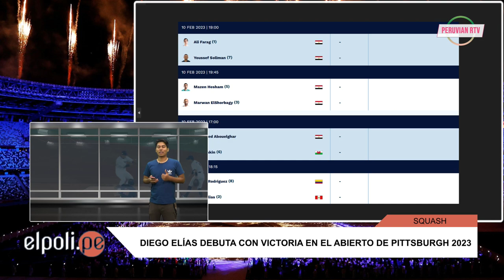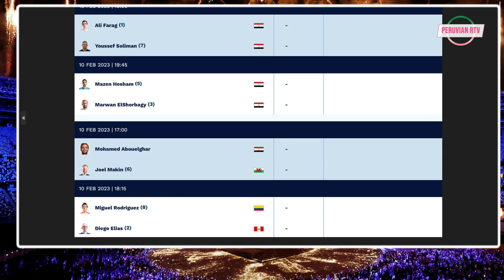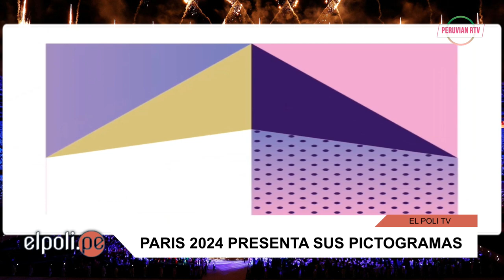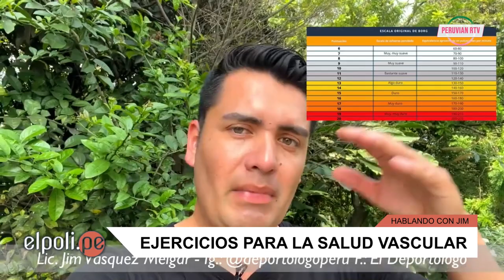ElPoliTV 📺 - 10-02-23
Hoy en el programa comentamos la victoria de Diego Elías en el Abierto de Pittsburgh 2023. Además, el nombramiento del nuevo presidente del IPD. Esto y más a través de la señal de Peruvian RTV.